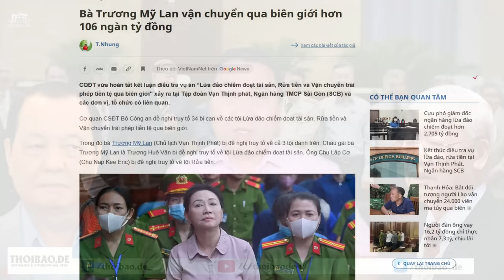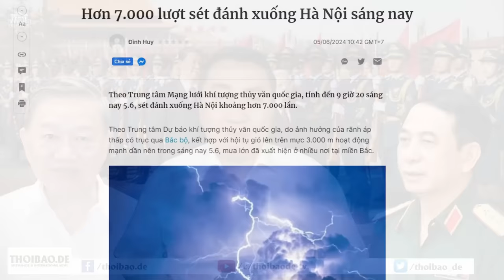Liệu Tô Chủ tịch có tái khởi động xử tội “sâu Chúa” Lê Thanh Hải và Tổng Trọng?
“... công luận hy vọng, Tô Lâm sẽ không để Tổng Trọng ngang nhiên che chắn và không xử lý Lê Thanh Hải và tin rằng Lê Thanh Hải sẽ kết thúc cuộc đời sau những hàng song sắt.”